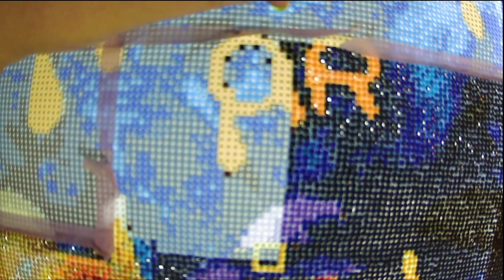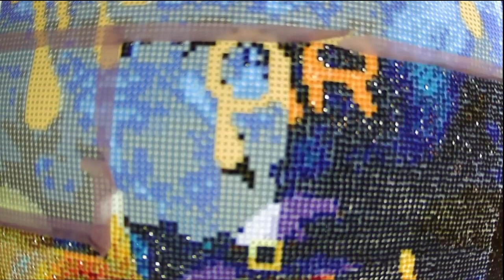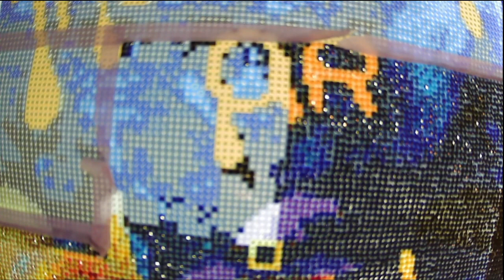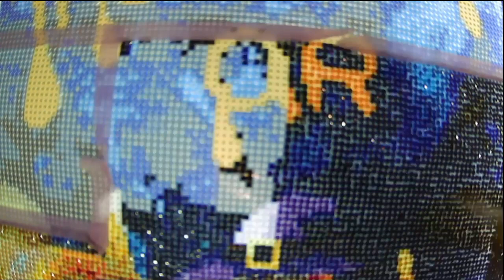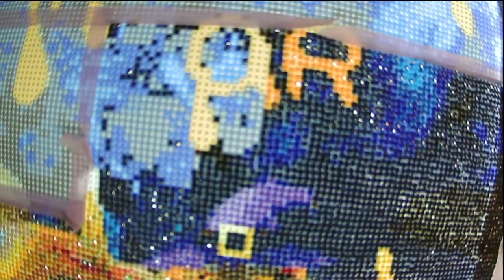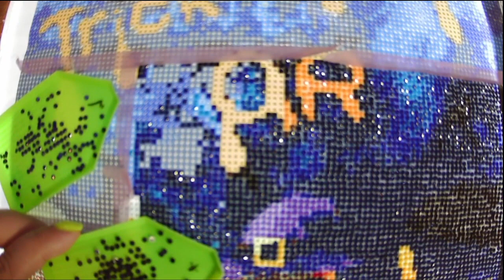Diamond Paint with Me: Trick or Treat Pt 6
Join me while I work on section six of my Trick or Treat diamond painting.

I hope you enjoy Diamond Painting with Me today!